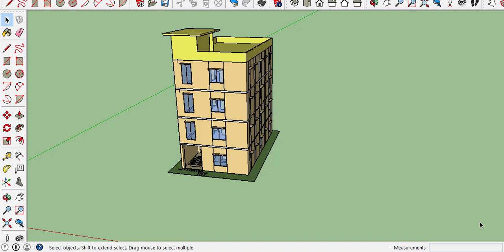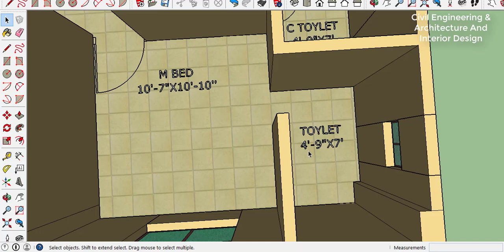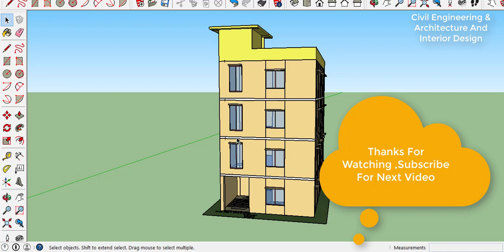মাত্র 2.84 শতক/1237 বর্গফুট জমিতে মনের মত 4 তালা বাসার ডিজাইন। New House Design in Bangladesh.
==বাড়িটিতে থাকছে  3 বেডরুম,3 টয়লেট, ১ কিচেন, ১ ডাইনিং।===

আমার অনন্য  বাড়ির ডিজাইন গুলো দেখন্‌,

১.5৪ শতক জমিতে ১ তলা অসম্ভব সুন্দর একটি বাড়ির ডিজাইন এবং খরচ হিসাব। 16'X42' 'House design with